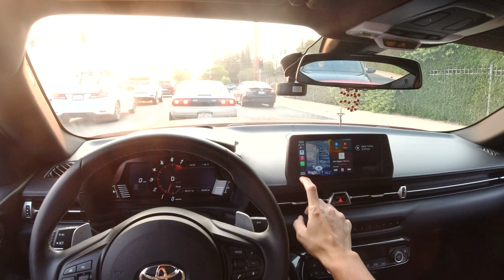There’s A Spooly Boi In This Thing?! // Issa Car Meet!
It's another weekend which means another car meet in Sacramento! Today I had the opportunity of checking out a 10 second turbo EG civic. I have seen this car rip it at Raceworz 2021 and it's definitely no joke. We also adventure out to a Sacramento car meet where we see different sleeper builds and witness car meet shenangians. I hope you all enjoy this one!

Have a great day and remember: Respect Your Elders